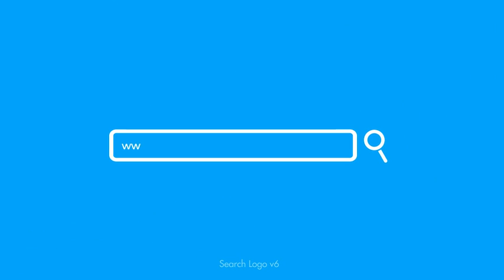Search Logo Reveal (After Effects template)